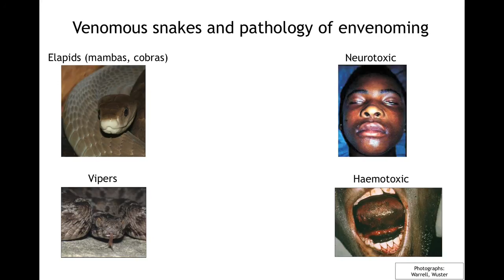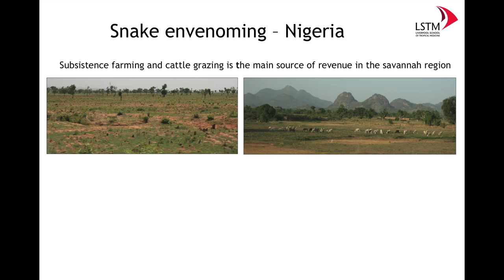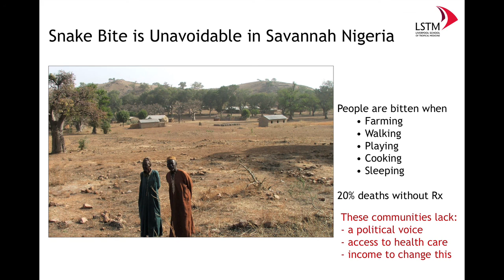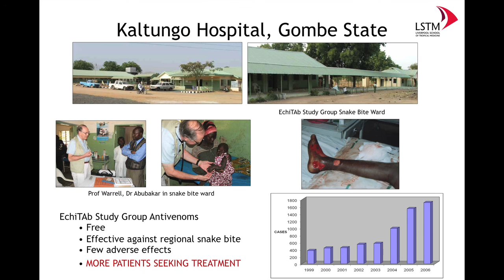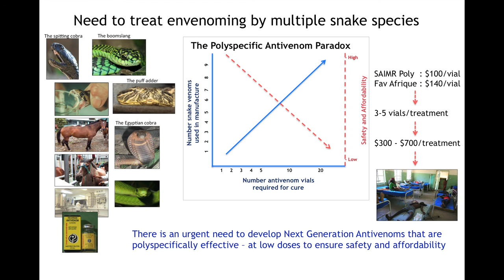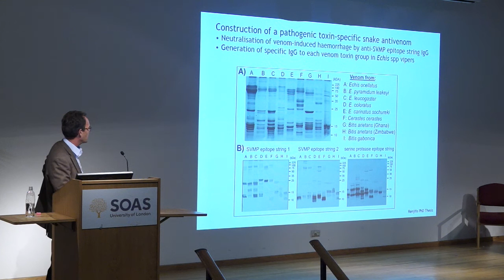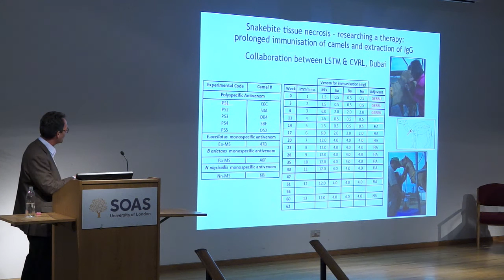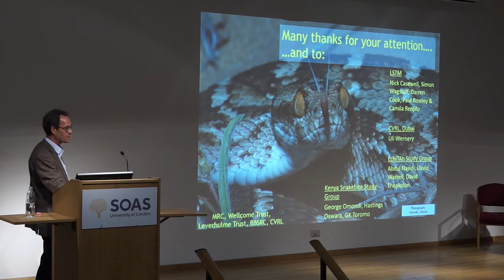Strategies to reverse the neglect of tropical snakebite victims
Dr Robert Harrison, Liverpool School of Tropical Medicine

Topics in Infection 2016

Brunei Gallery, SOAS, University of London